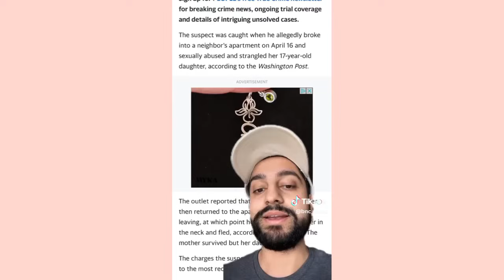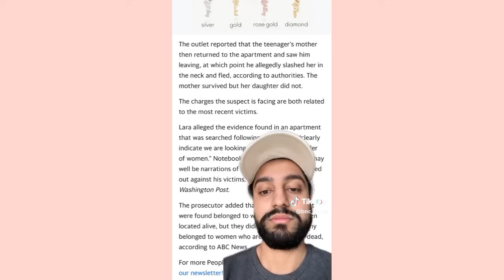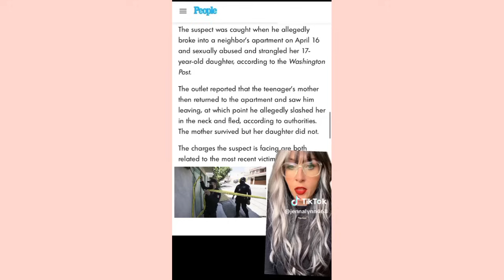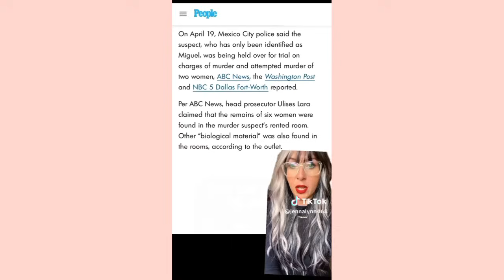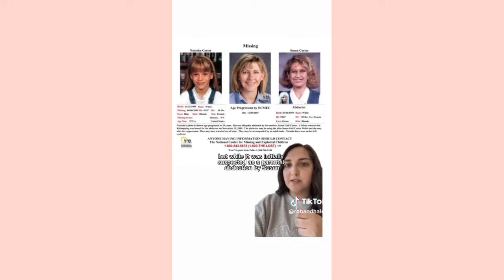Scary Random videos not to watch alone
Scary Random videos not to watch alone at night